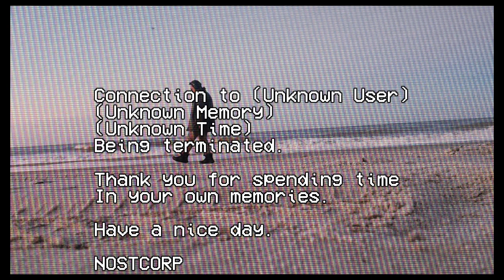Nostalgia Arcade - Memories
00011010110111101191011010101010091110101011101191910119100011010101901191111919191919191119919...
establishing connection...
(Man's Voice)

"Wow wow wow, what have we got here? "
"Hey, Come over here an have a l-"

(Man's voice)
Sounding annoyed
"BLOODY 'ELL??"
"what did we just talk about??"

(Woman's voice)
"Wait three seconds after silence before -"

(Both in unison)
Asking. me. to. repeat. myself. "

(Female voice)

" Yeah yeah I know already..
You know I hate when you go poppin' off out my window Gaz,
I ain't gonna hear anything for at least two nights because you're too damn lazy to thread a oil filter on that damn thing"

(Gaz)
"Oh come off it will ya missy?"

I was gonna have you come Take a  peek at what I just stumbled on... "

Never usually find much on these old smartphones"

(Missy)
"that file code. Wait is this what I think it is?"

(Gaz)
"I still need to really watch it carefully, but it looks like a security log of the day that 'Nostalgia' was created...

Well from watchin' this it looks like he wasn't created at all... Looks like the bastard was selected!"

(Missy)

"Selected. Wait, are you telling me that the protector and guardian of the Arcade and its users was a ordinary bloke at one time?"

(Gaz)
"Nobody will ever believe it. We may have hit the jackpot with this one Missy. We need to finish the rip and Get the hell out of dodge before anyone comes sniffing around."

(Missy)
"What do you think video of the actual creation of 'Nostalgia' could fetch us, eh?"

(Gaz)
"well, we know that info on him is rewarded by the Corpos. So I'm thinking we get this to the underground and they will double it."

(Missy)
Well ain't that flash as a rat with a gold Tooth. Come.on then, we ain't here to.fucj spiders let's get crackin! "

(Gaz)
"got it, let's move, my beacon is Goin off like a frog in a sock"

(Missy)
"god, I could eat the arse off a low flying duck"

(Gaz)

*too bad we can't stop for maccas. I'm right thirsty to, it's dry as a dead dingos dongo in this desert"

(Missy)
"good thing too. Wouldn't want to meet up with no corpos holding that payday"

(Gaz)
"what do you think that was doin way out here anyways?"

(Missy)
"Maybe we were destined to find it. Like some prophet for 'Nostalgia'?

(Gaz)
" Us? Well, wouldn't that be somethin. Two outback scrubsnatchers turned prophets?

(Missy)
"in all my years kicking dirt around here I have learned one thing. Only difference between a prophet and any other wanker is what you happen to find"

(Gaz)
"Well if this really is footage of Nostalgia breaking out the system, then Missy and Gaz are gonna be remembered for ages."

Connection lost...

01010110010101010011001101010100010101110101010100